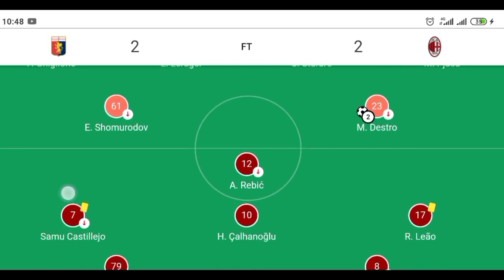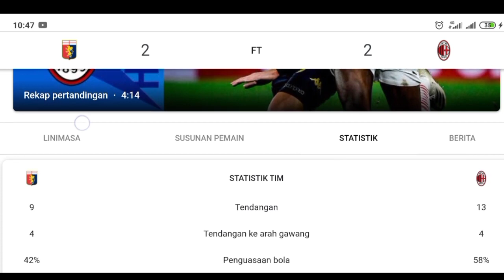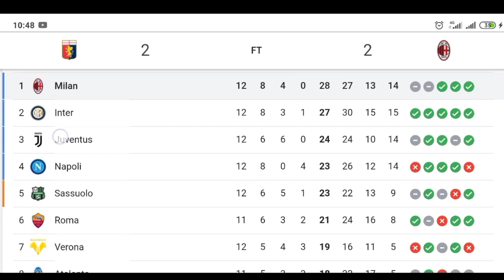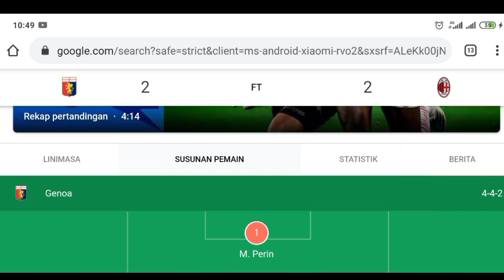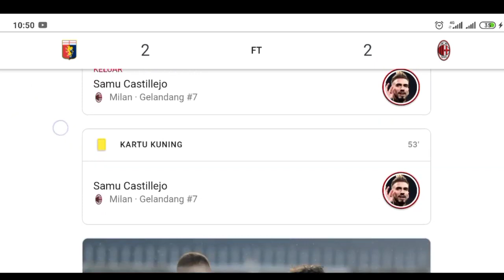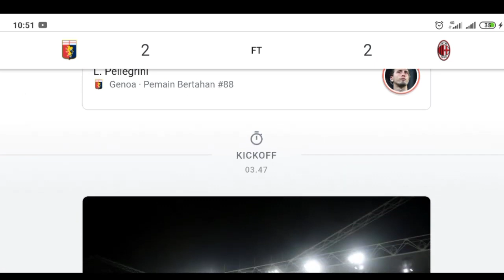Genoa Vs AC Milan 2 2 Hightligh and All Goals 17 12 2020